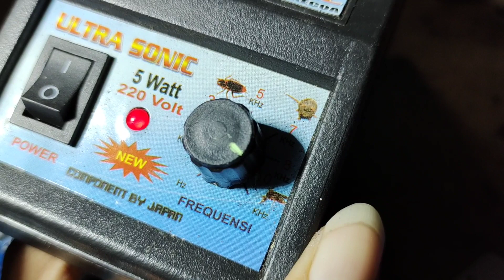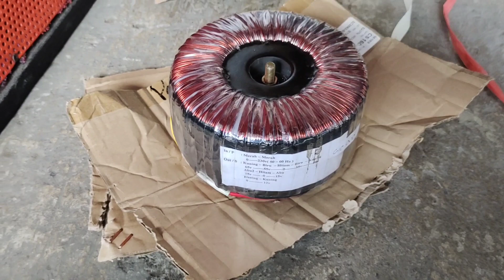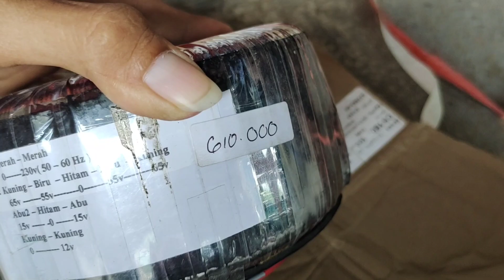ALAT PENGUSIR TIKUS